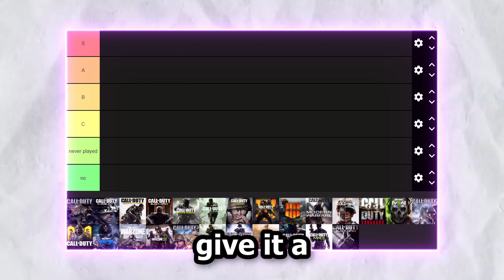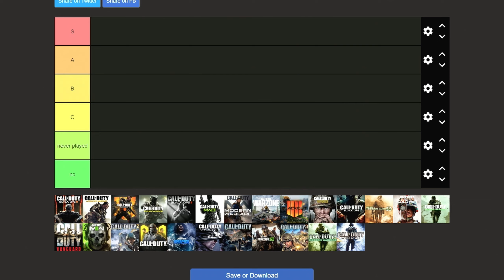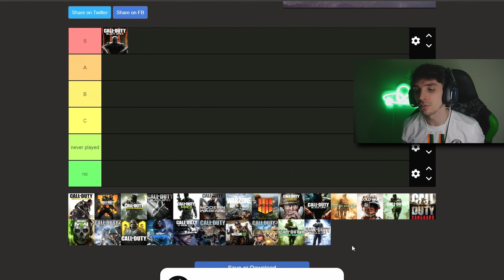Welcome to Call of Duty 3000 Days Later...